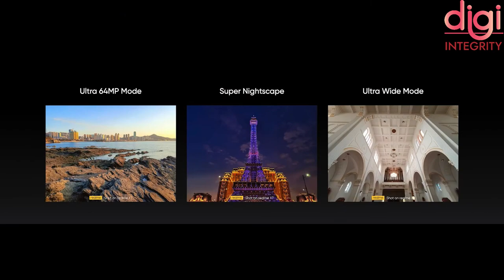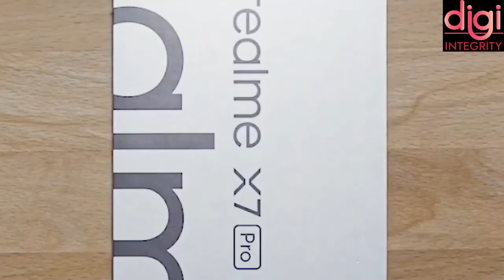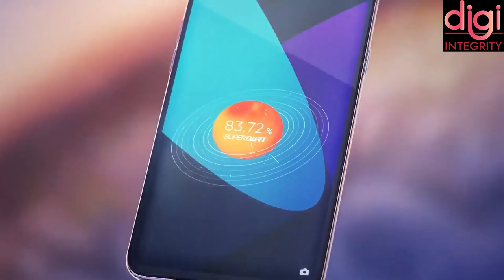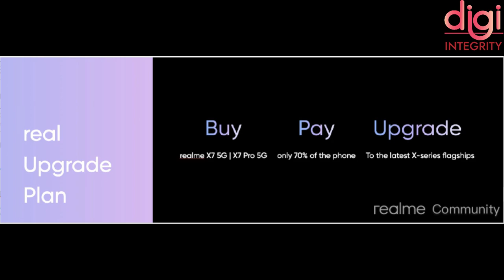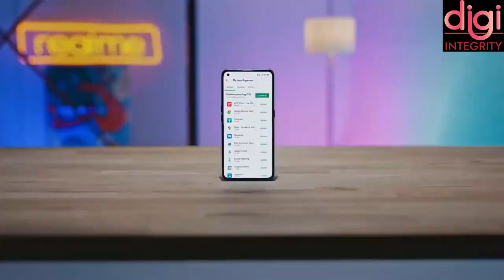Realme X7 & X7 Pro 5G: Full Detail Specification ⚡ Real Upgrade Program Full Details & launch Price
Realme X7 5g & X7 Pro officially been launched in India

Realme X7 5G smartphone specifications, This one is powered by the new MediaTek Dimensity 800U chipset which is 5G capable it comes with a 6.4" SAMOLED Full HD+ screen with in-display fingerprint scanner comes in 6/8 GB RAM and 128GB storage option, comes with a 64MP triple camera setup and a 16MP front-facing camera has a 4310 mAh battery with 50W fast charging support.

The Realme X7 Pro 5G  is the second phone to launch in our country with the latest MediaTek Dimensity 1000+ SoC; the first phone was, of course, the OPPO Reno5 Pro 5G. Other key highlights include a 120Hz AMOLED display, a 4,500mAh battery with 65W fast charging, and a 64-megapixel quad-rear camera setup. So, for its asking price of Rs. 29,999, is the Realme X7 Pro 5G worth it or not? Watch this video to find out.